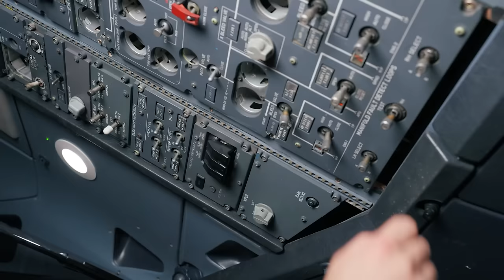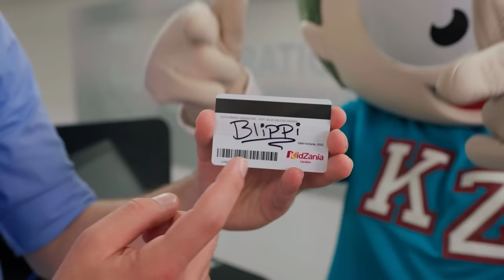Blippi Learns to Be A Firefighter! 🚒| Blippi Educational Videos for Kids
Blippi visits the exciting city of Kidzania, where he learns to be a firefighter! After some important fire safety training, he rides in a firetruck and even handles the hose to put out a fire!

00:00 Blippi the Firefighter to the Rescue!
13:52 Construction
17:23 Blippi Pet Zoo
38:34 Squirrels
41:35 Blippi & Meekah’s Messy Pottery
58:42 Rainbow Colors